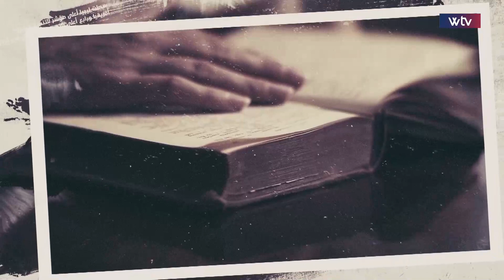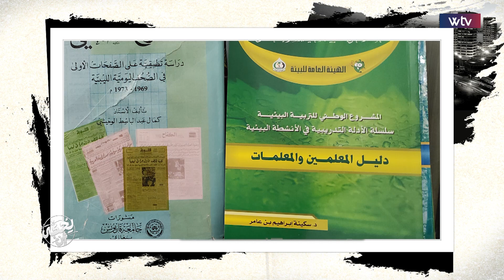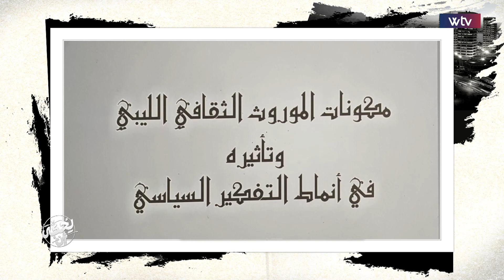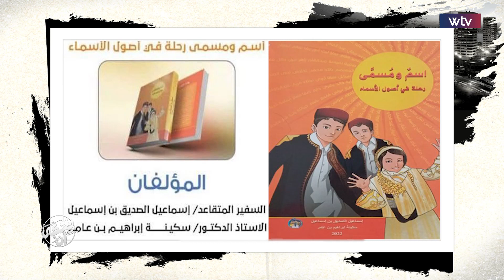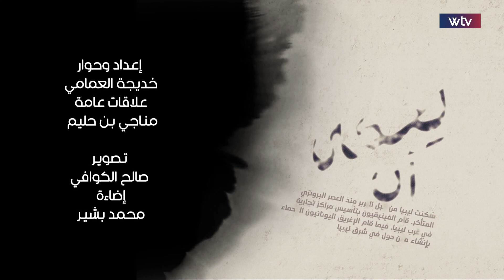يحكى أن | الأكاديمية والكاتبة الملهمة، الدكتورة سكينة بن عامر (الجزء الثاني)